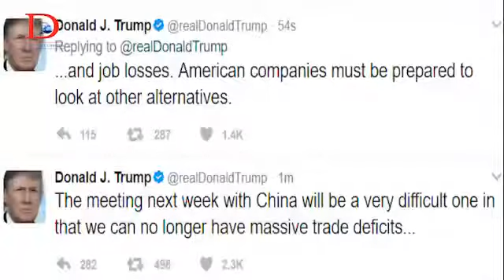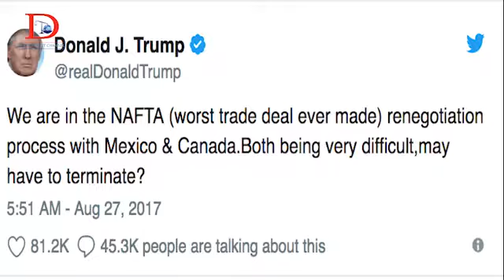Development Channel-Economic War Talk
Development Channel is the worlds’ most comprehensive platform for increasing access to basic development needs between developed & under developed nations.